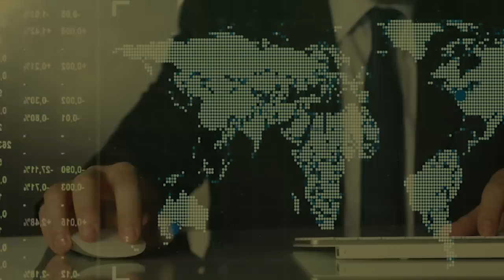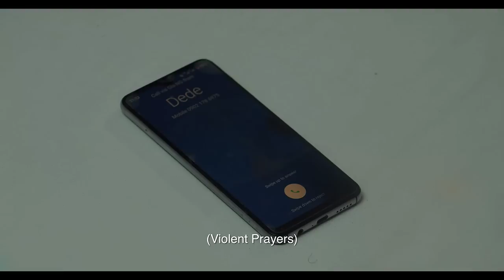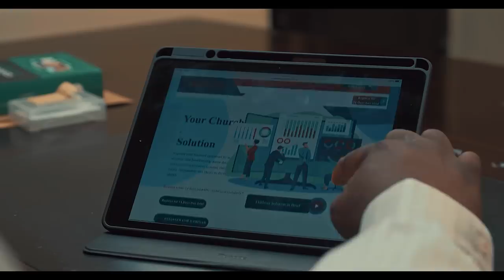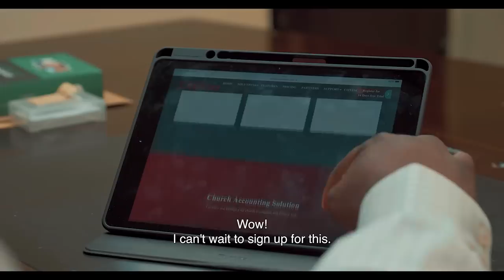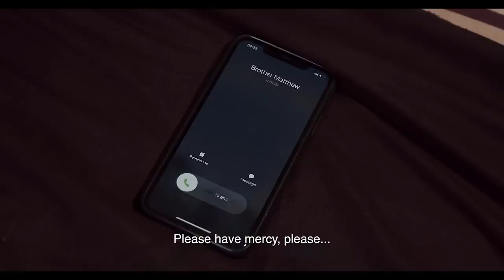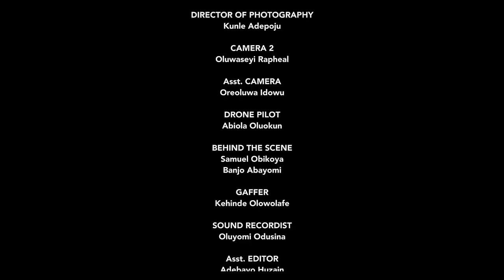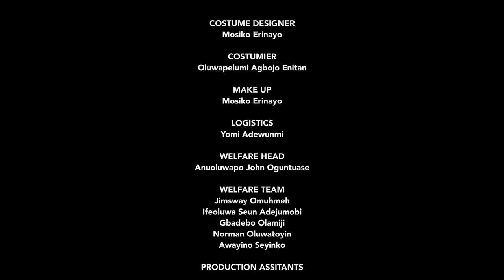BROS - Christian movie 2024 - Directed by John Oguntuase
Bros is an hilarious ,inspirational enlightening story  two new church boys. Starrring Adeola Abolaji of ENOCH the movie base Pastor E.A Adeboye .

Produce and directed by John Oguntuase.
You can also be a part of this end time move and havest  by sowing or Patnering  with us through any of the  account  details below.Thanks and God bless you as you do so👇🏻

2nd Touch Production
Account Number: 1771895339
Polaris banks
Domiciliary account
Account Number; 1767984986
John Adesanya Oguntuase
Polaris bank
Pounds account
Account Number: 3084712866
John Adesanya Oguntuase
Polaris bank